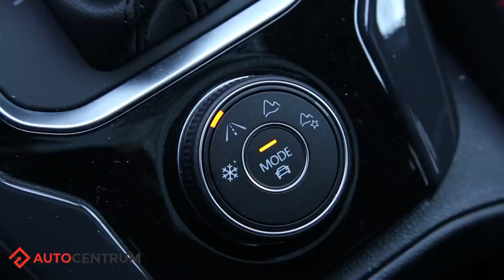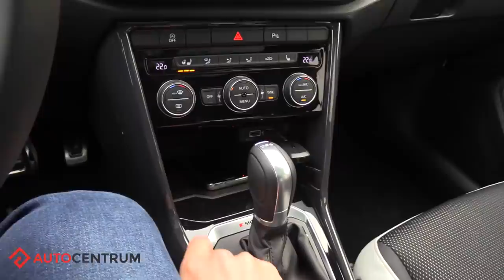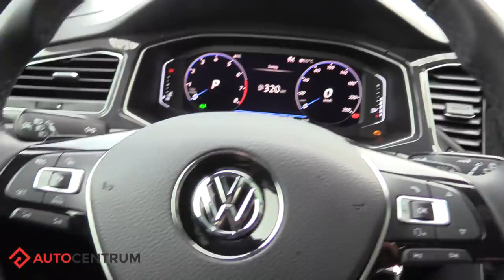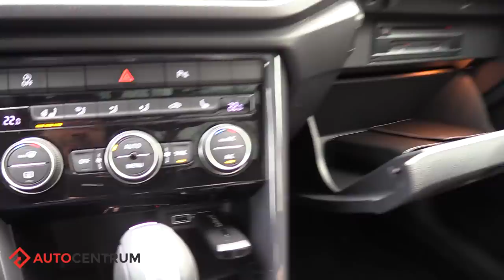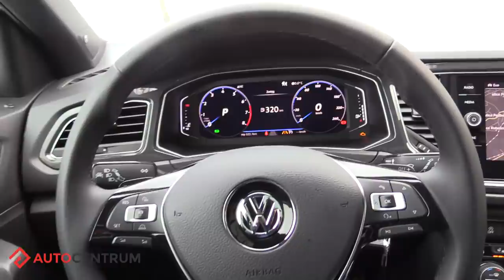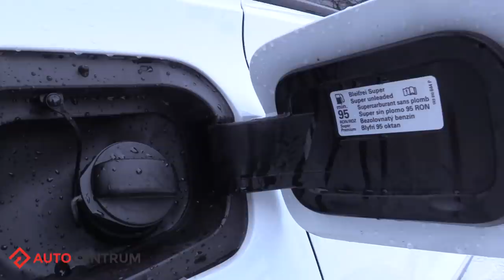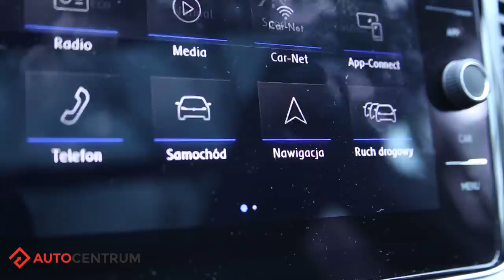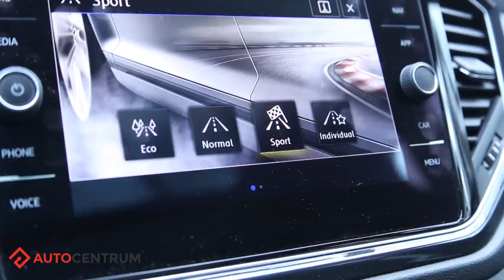Volkswagen T-Roc 2.0 TSI 190 KM, 2018 - test AutoCentrum.pl #375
Jak jeździ Volkswagen T-Roc z 2-litrowym 190-konnym silnikiem TSI? Ile miejsca jest w środku? I w czym nowy model VW podobny jest do Audi Q2?

Spis treści:
1:05 - nazwa
2:07 - porównanie z Q2
3:54 - możliwości personalizacji
4:09 - wnętrze
8:40 - test Dwumetrowca
12:40 - bagażnik
15:01 - silnik
16:42 - wrażenia z jazdy
22:49 - ceny

Serdeczne podziękowania dla Urzędu Miasta i Gminy w Skawinie za udostępnienie Parku Miejskiego do nagrań.